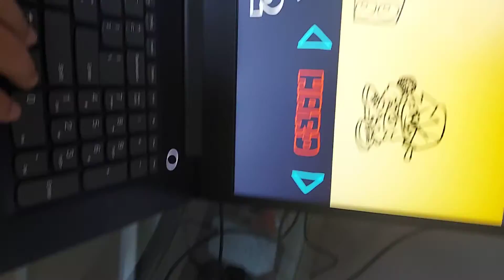Should I become a gamer channel?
If you wonder why I keep saying freddy it was because this video was for him and this is my grandma's computer lol